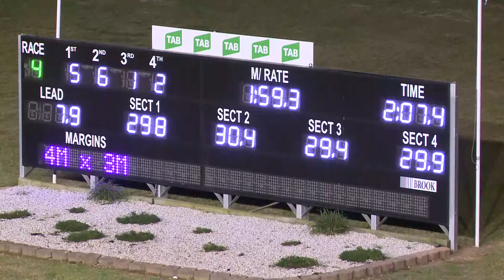PENRITH - 11/07/2018 - Race 4 - PACE [Trial]